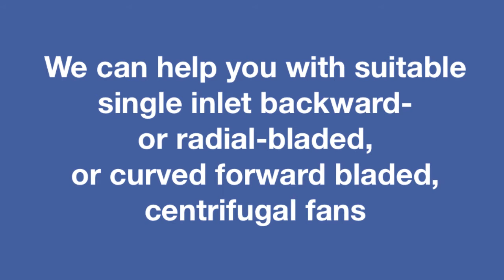ATEX Fans and Blowers from Air Control Industries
With the ATEX Directive now in-effect, ACI offers a range of ATEX approved fans supplied with extra protected motors. Typical applications include offshore energy exploration, hazardous and corrosive environments.

The fan and blower units are manufactured from stainless steel, galvanised steel or aluminium, and for marine applications special paint finishes are available.